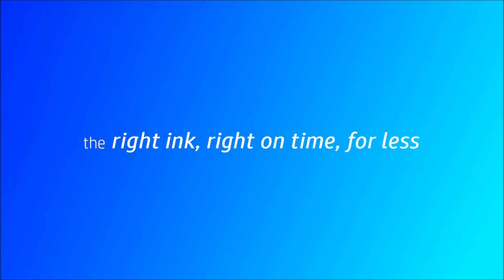HP Envy 6200 Series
Print impressive, true-to-life photos with authentic colours from the wonderful HP Envy 6200 Series. Complete multiple print, scan and copy tasks quickly with ease and there's even up to one year worth of instant ink included in the box.

Print images straight from your social media site, the cloud and your camera roll gallery with the HP Smart app and you can even scan and share directly from your smartphone, wherever you may be!